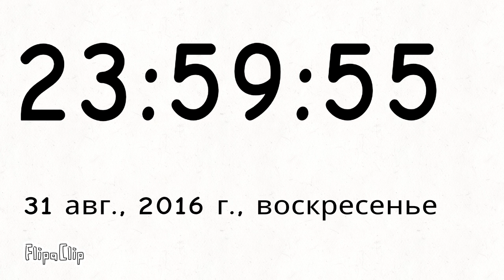1 сентября не будет!